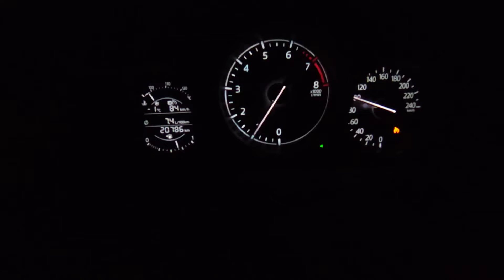MX-5 ND1 3rd,4th gear WOT (100-200km/h under 20s)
Mazda mx-5 ND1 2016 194hp Disi tune + Swiatek camshafts, 4-2-1 Revent header. 7350rpm rev limiter